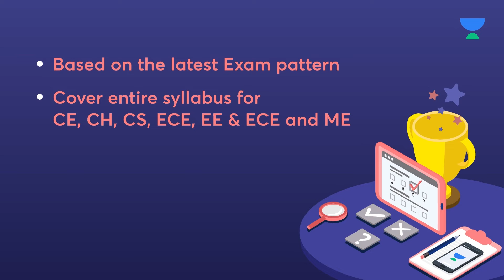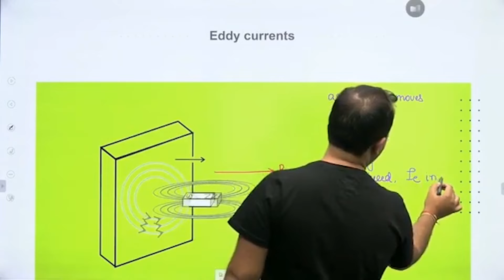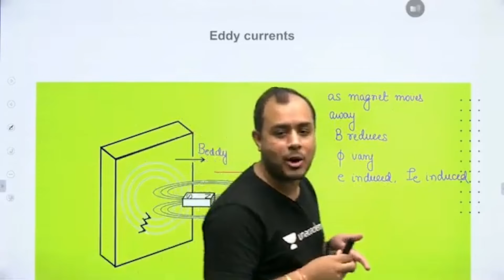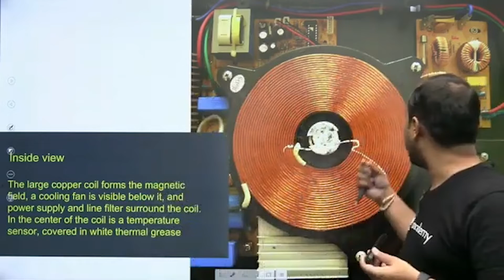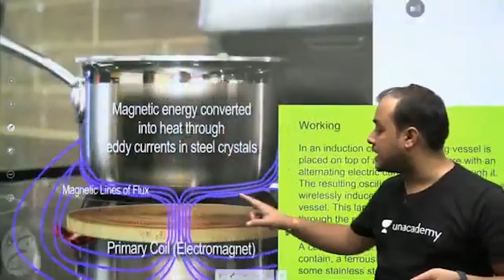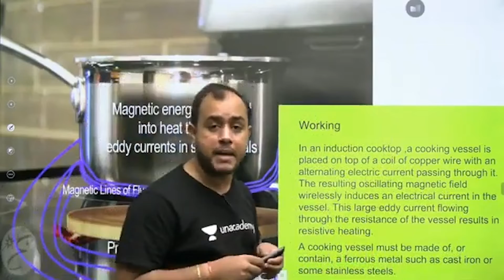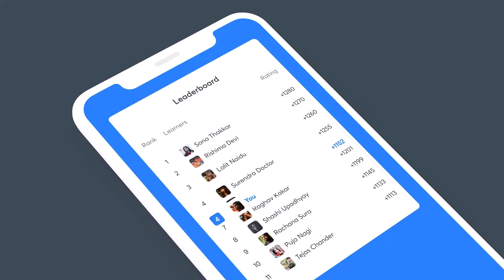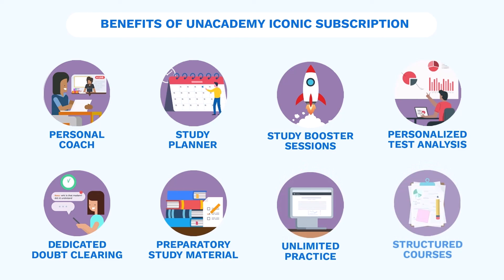How does an Induction Stove Work? - Lec 4 | Learn Engineering | GATE & ESE 2022 | Ankit Goyal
3 Days To Go

⏳ Duration: 45 Minutes Dear Learners, Join the Free Unacademy ALL INDIA MOCK TEST for GATE 2022 and get ready for your GATE Exam.
In this session, Ankit Goyal will be discussing about "How does an Induction Stove Work?" from Learn Engineering Series. Watch the entire video to learn more about it, which will help you crack GATE 2022 Exam. Let’s Crack It!

Ankit Goyal Sir and other Top Educators take classes on Unacademy Learner App.

Start Date: 19th Jan 2022.
Foundation Batch for GATE 2023 & 2024 (Electrical) - Batch A

Foundation Batch for GATE 2023 & 2024 (ECE) - Batch A

Unacademy Learner App Benefits:
1. Learn from your favourite Educator
2. Dedicated DOUBT sessions
3. One Subscription, Unlimited Access
4. Real time interaction with Educators
5. You can ask doubts in live class
6. Limited students
7. Download the videos & watch offline

Get the GATE & ESE Iconic Advantage:
1. Personal Coach
2. Study Planner & Bi-weekly Reviews
3. Dedicated Doubt Clearing Space
4. Personalized Test Analysis
5. Study Booster Sessions
6. Preparatory Study Material
7. All the Unacademy Subscription Benefits